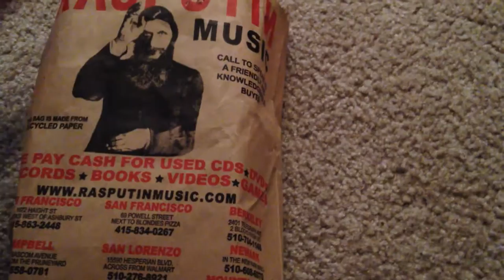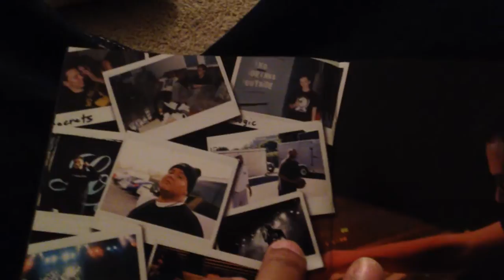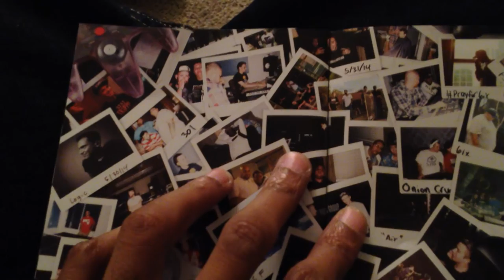CD Opening: Logic- Under Pressure (Standard)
Man, it literally took me hours and a lot of driving but I got my copy of Logic's debut album.